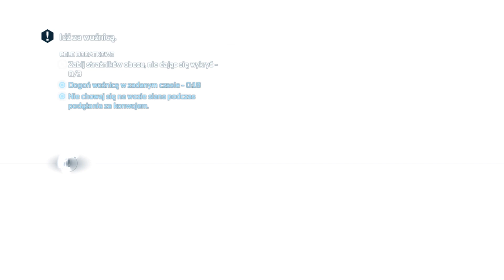#048 Zagrajmy w Assassin's Creed III [ŚLEPO PL HD]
Informacje o grze:

►Producent: Ubisoft
►Wydawca: Ubisoft